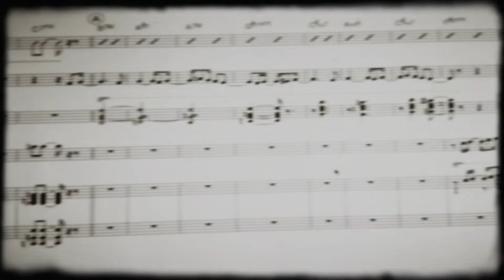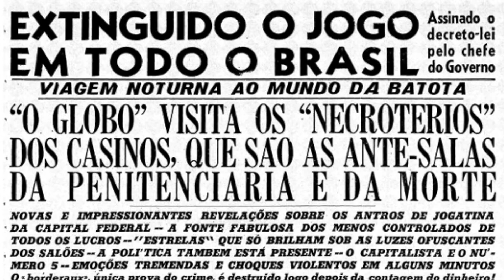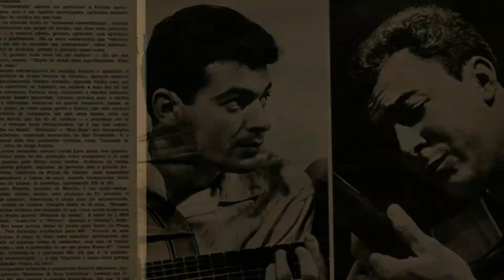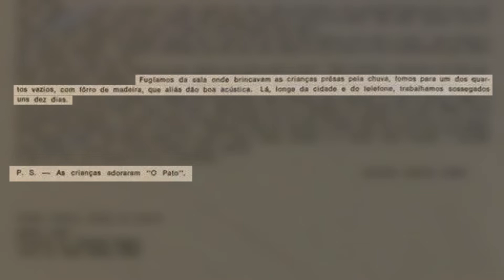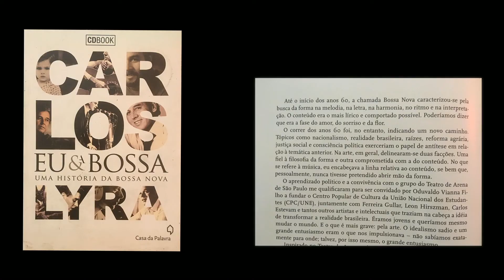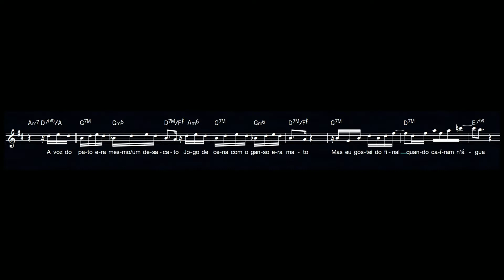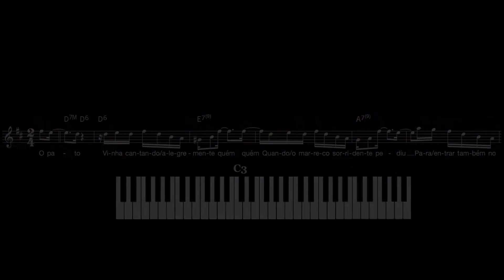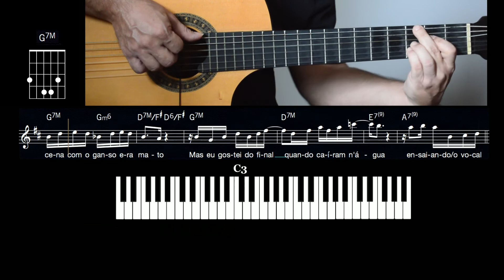O Pato (João Gilberto), O ARRANJO #22 (English subtitles)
Seja um apoiador de O ARRANJO a partir de 10 reais, acesse

No 22o programa da série O ARRANJO, Flavio Mendes analisa a gravação de O Pato (Jayme Silva/Neusa Teixeira) do disco O amor, o sorriso e a flor, de João Gilberto, com arranjo de Tom Jobim, gravado em 1960. Nesta série o músico e arranjador se desdobra nas funções de diretor, roteirista e editor dos programas.